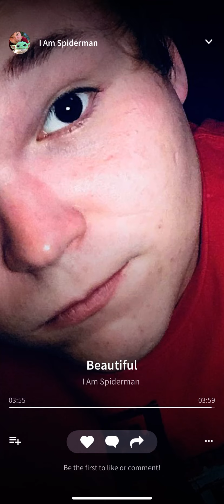Beautiful cover by Andrew sanford